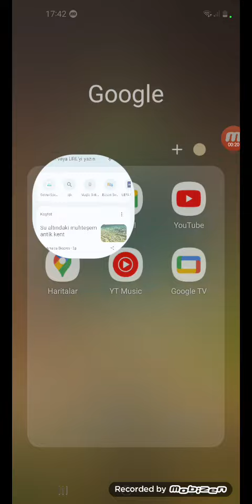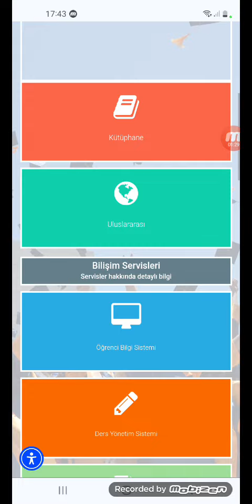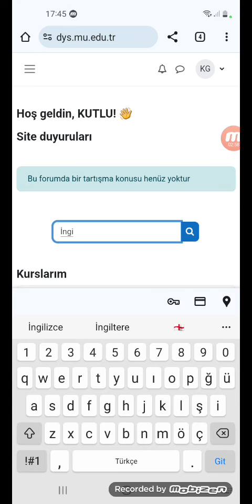Canlı derse giriş nasıl yapılır.